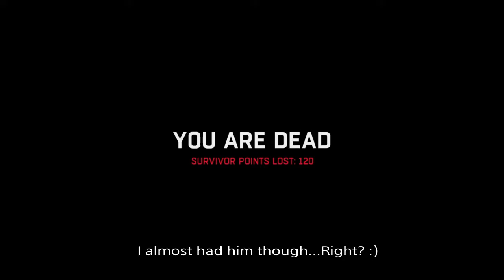DYING LIGHT ENHANCED EDITION PS4 Gameplay Walkthrough Part 2 - First Assignment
Dying Light Enhanced Edition Gameplay Walkthrough Part 1 till the last part will include complete story and sidequests on PS4.

Please bear in mind that this is a blind gameplay walkthrough with no commentary that includes exploration.

If you enjoy this video and/or find it useful or for any other reason please remember to click the Like button, Share and Comment. I would appreciate it a ton.

Dying Light is an open world first person survival horror action-adventure video game that revolves around an undercover agent named Kyle Crane who is sent to infiltrate a quarantine zone in a city called Harran. It features an enemy-infested, open-world city with a dynamic day and night cycle. The day-night cycle changes the game drastically, as enemies become more aggressive and more difficult to deal with during night time. The gameplay is focused on weapons-based combat and parkour.

Dying Light is a first-person, action survival horror game set in a vast and dangerous open world. During the day, players traverse an expansive urban environment overrun by a vicious outbreak, scavenging the world for supplies and crafting weapons to defend against the growing infected population. At night, the hunter becomes the hunted, as the infected become aggressive and more dangerous. Most frightening are the predators which only appear after sundown. Players must use everything in their power to survive until the morning's first light.

The middle eastern city of Harran has been ravaged by the outbreak of a devastating virus which turns its victims into flesh-eating zombies who have the ability to transmit the disease through their bite. There is no cure or vaccine to date, and the only medication that is effective at treating and suppressing its symptoms is called Antizin. Supplies of this medication and other survival essentials are regularly air-dropped into the city from planes overhead to allow survivors to combat the disease. Due to the brutal conditions faced by the survivors of this outbreak, many of them have gathered into two major factions in order to increase their chances of survival. One faction, led by a man named Brecken, dwells in an apartment high rise called "The Tower". The other, led by a man named Rais, dwells in a secure compound in a different part of the city. Rais's faction has become very aggressive toward acquiring and stockpiling these supply airdrops for use by its own members, going so far as to attack other survivors who attempt to recover the supplies for themselves. Global Relief Effort agent Kyle Crane is assigned to parachute into Harran and find a man named Kadir Suleiman, who has stolen a highly sensitive file containing the virus's genetic code and incomplete plans for a vaccine and is threatening to release it to the public if anything happens to him. It is believed that Suleiman is leading one of the two major factions of survivors, and Crane is ordered to confirm Suleiman's identity and recover the file. However, Crane quickly discovers that the situation in Harran is much worse than GRE described it to be. As he gets caught up between the two major factions, he is forced to make some hard decisions and must question just how far he is willing to go to complete his mission and what sacrifices are worth making for it.